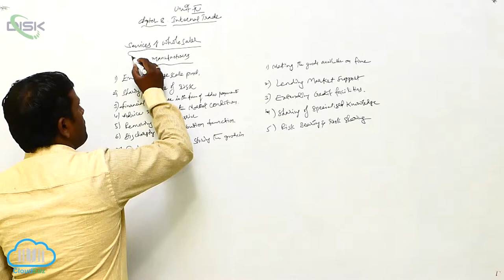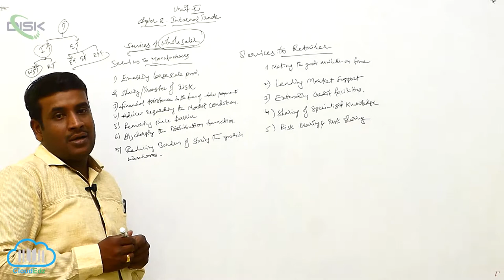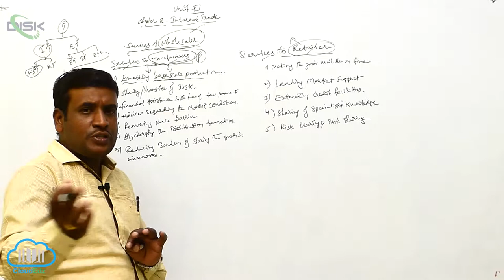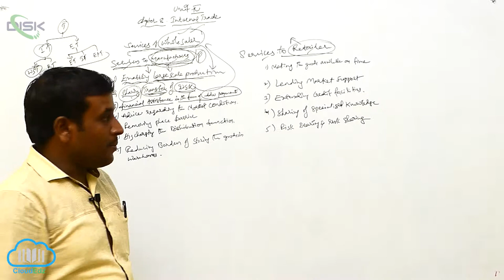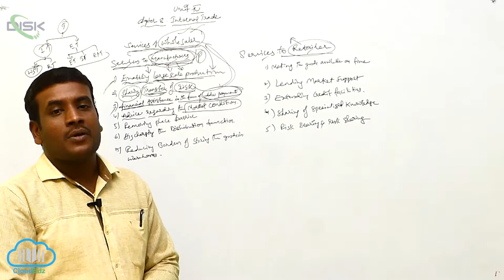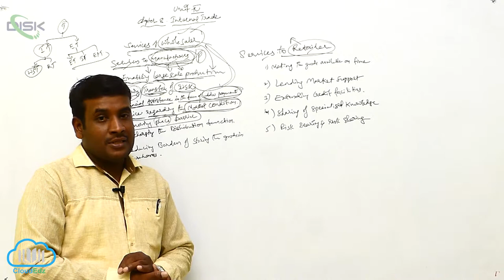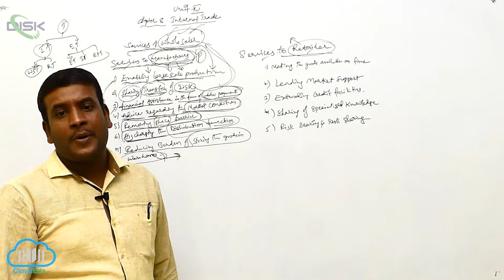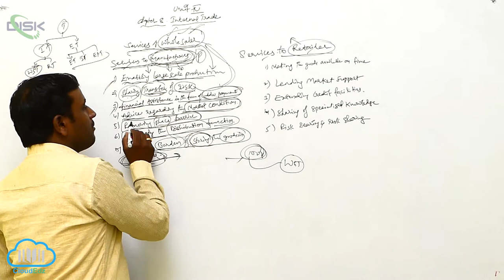Meaning of Trade || Services of whole sale || Disk Telangana